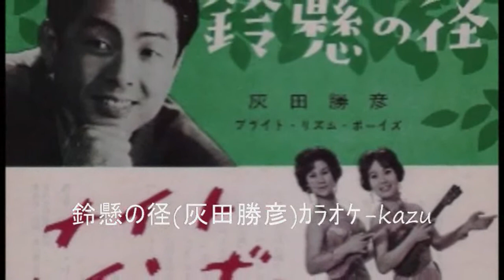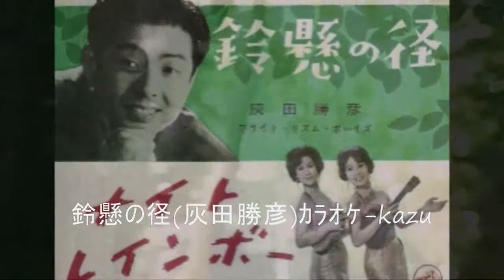42 鈴懸の径 灰田勝彦 ｶﾗｵｹ=kazu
佐伯孝夫  灰田有紀彦